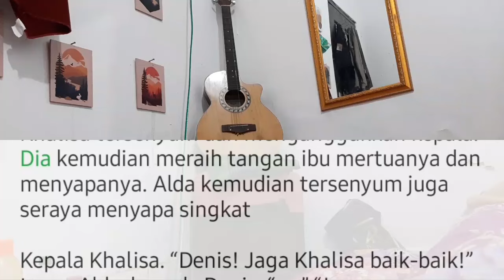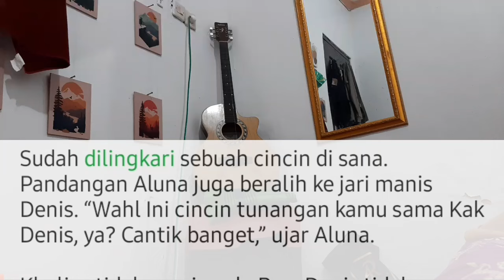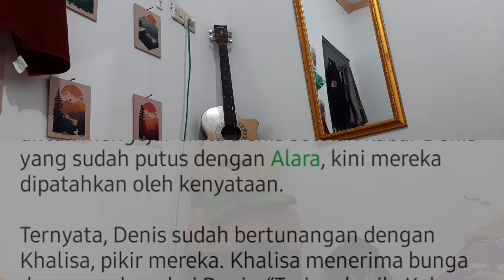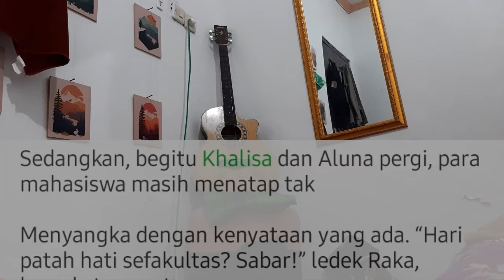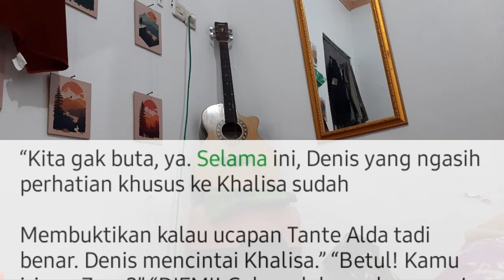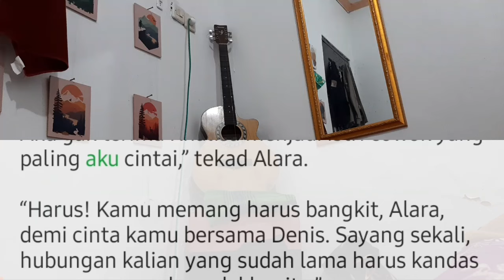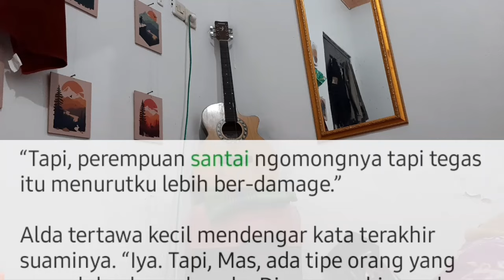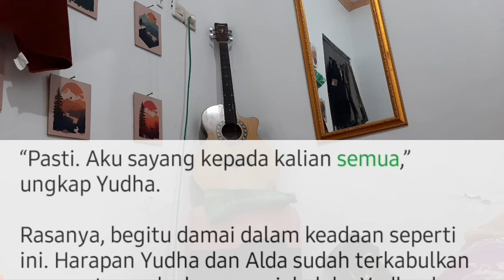Bab.135. Bukan Wanita Pelakor !!